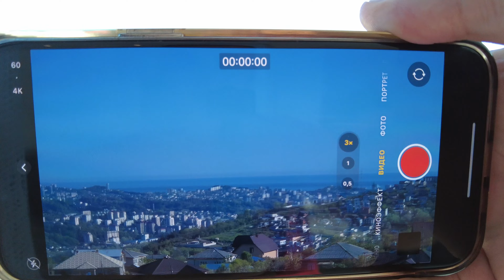Продам дом в центр.Сочи. ремонт, техника , мебель.